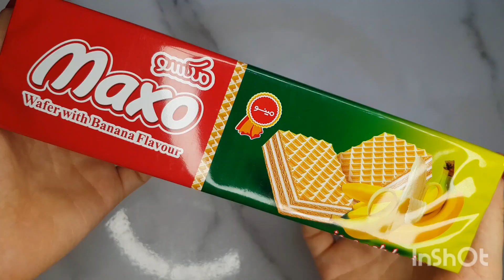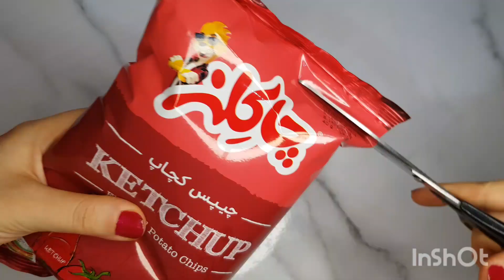🍪Filling platter compliations 🍬ASMR🍭asmr